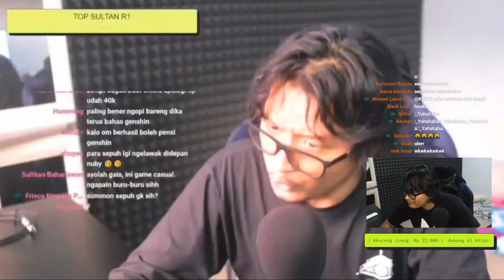Yatta Yatta Ihhh【Ray Restu Fauzi】@KoboKanaeru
【SOURCE】